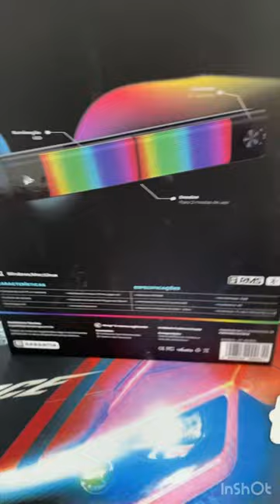Caixa de som Hórus RO820 Knup caixadesombluetooth led knup tecnologia multimedia.